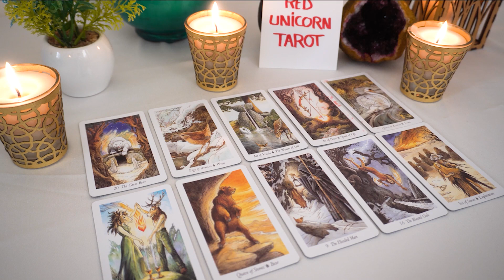LIBRA❤️ "You Will Get This Libra But Before You Do This One Thing Needs To Happen First!"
Libra
Libra 2023
Libra today
Libra JANUARY